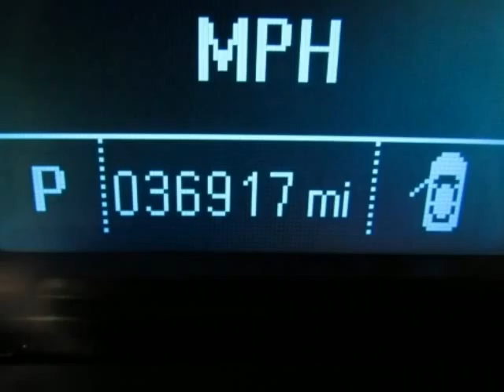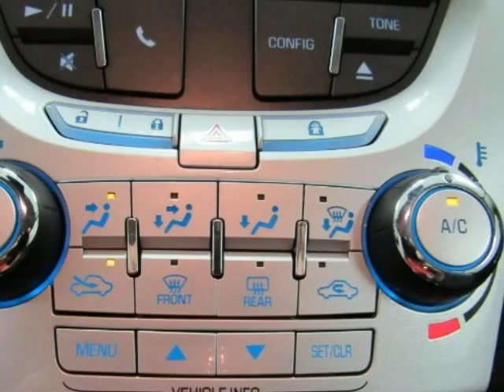2014 CHEVROLET EQUINOX LT Used SUV For Sale Bonham TX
2014 CHEVROLET EQUINOX LT  Used SUV For Sale Bonham TX.
Hoyte Dodge RAM Chrysler Jeep is proud to offer Bonham TX this used 2014 Chevrolet Equinox FWD 4 Door LT w/1LT Tan 2.4L 4-Cylinder SIDI DOHC.

2300 N. HWY 75